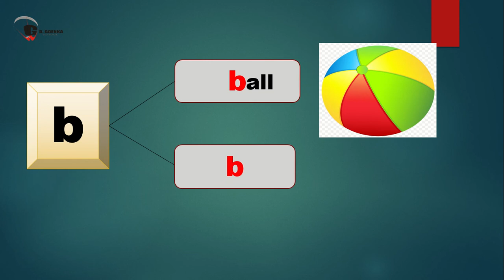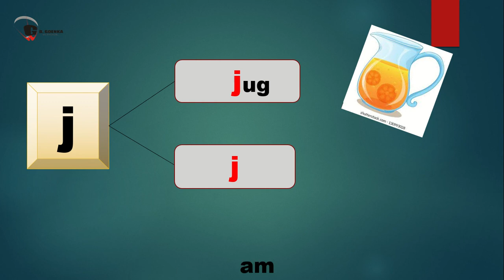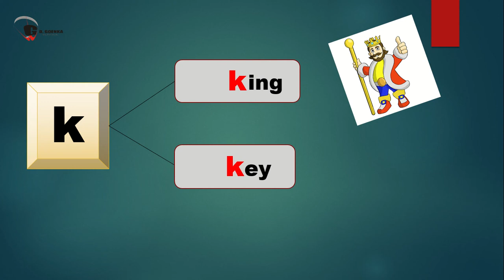VIDEO CONSONANT 1